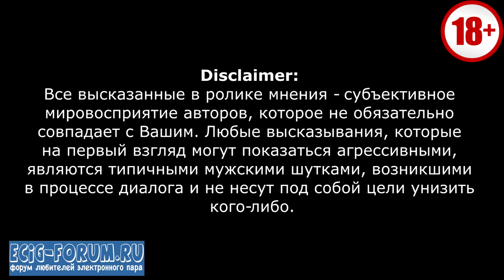Caiman v4 RDA by smarttel (Самарский клон)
Если есть желание материально подсобить развитию канала - будем рады любой помощи